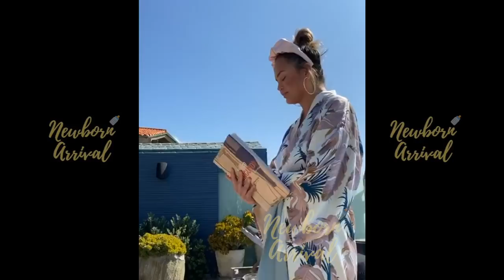John Legend & Chrissy Host Beautiful Wedding For Daughter Luna! 👰🏾